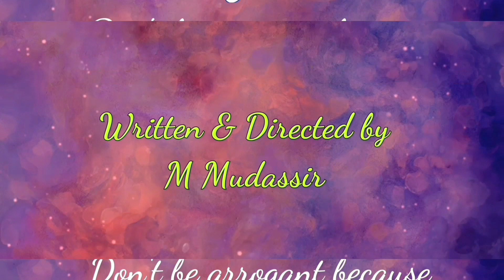Arrogance !! St.James Academy,Jalley!! Musharrat, Muskan & Aaliya 430+ !! 26 Jan 2020 Program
St.James Academy

@Drama Credits
Host-Aaliya 430+
Teacher [ Pandit k chandra]-Musharrat
Student [Archana] -Muskan
Written,Edited & Directed by M Mudassir

Don't be arrogant because  Arrogance kills curiosity and passion
          $ Respect all Junior and Senior teachers
#26 Jan 2020 Program
St.James Program
Supported- shamway